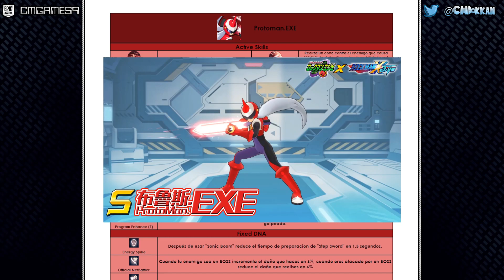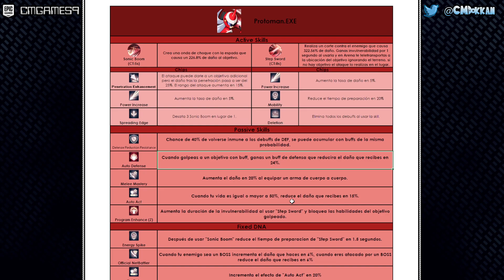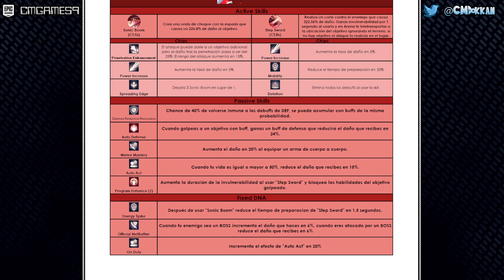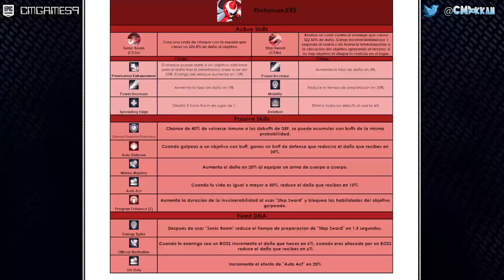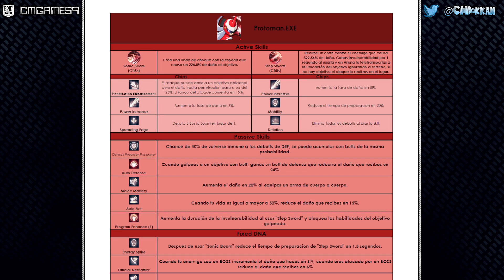¿QUÉ HACE EL NUEVO PROTOMAN EXE? | MEGAMAN X DiVE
Protoman.EXE es el siguiente personaje en llegar a LATAM/EU así que en este vídeo veremos que habilidades tiene.⬇️⬇️⬇️⬇️⬇️⬇️⬇️⬇️⬇️⬇️

CMGAMES9